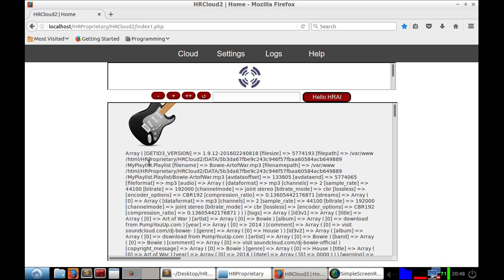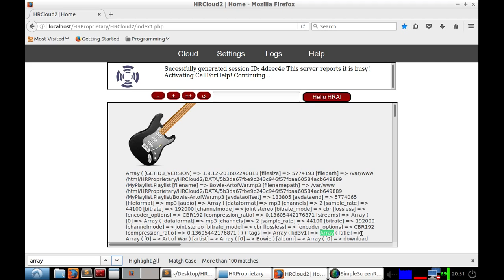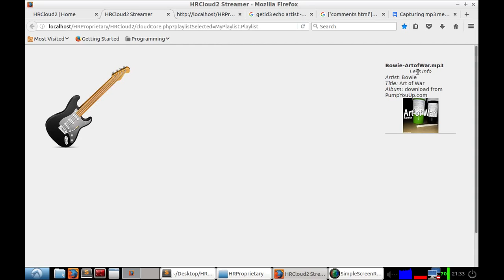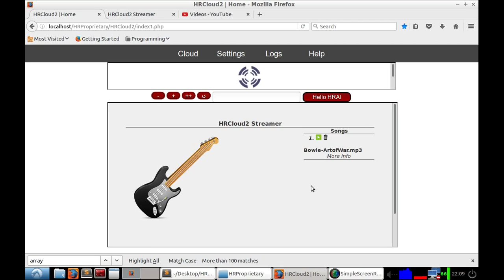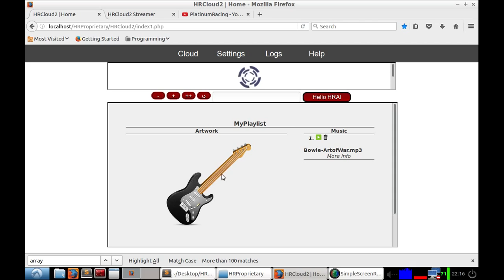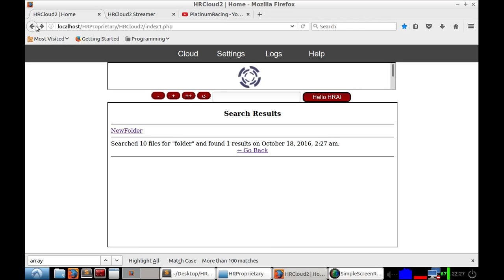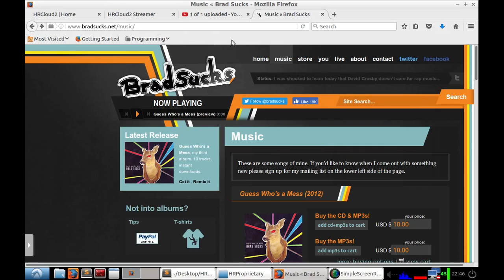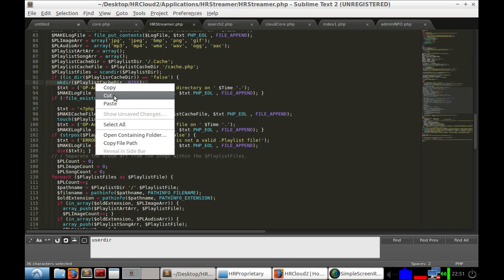Cowboy PHP 23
In this episode we continue to work on streaming music... Again. This time we're making serious progress and manage to put songs on the right of our Streamer and artwork on the left, as well as buttons for "Play" and "Delete" and a section to echo the ID3 tags and album artwork. It took a while, but these were the breakthroughs we needed. Now we can get on with the fun stuff!

Are you learning how to code or already an expert programmer?
Support the development of HRCloud2 by contributing anything you want to the Github! GUI's, new features, bug-fixes, ect... We're looking for community involvement!